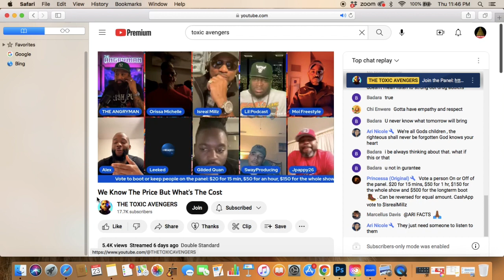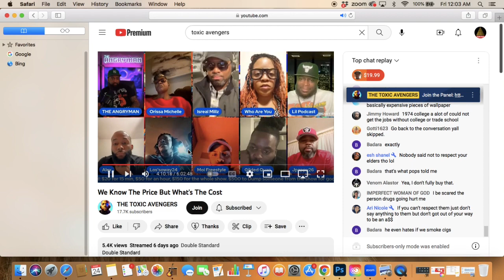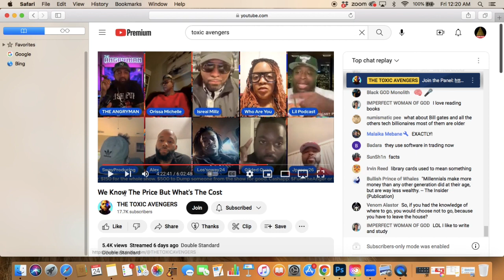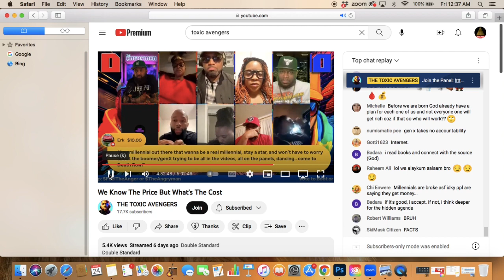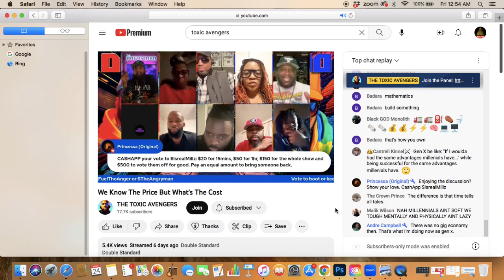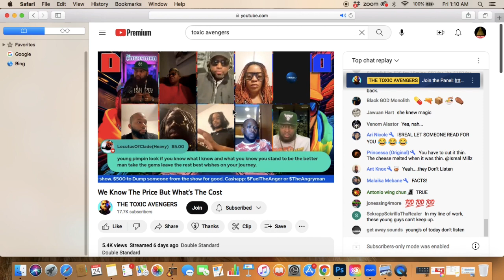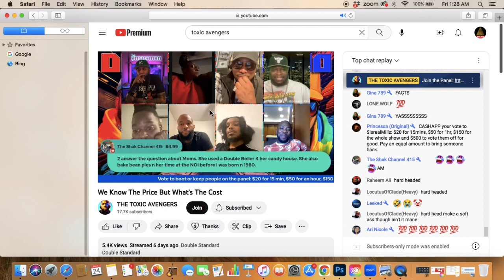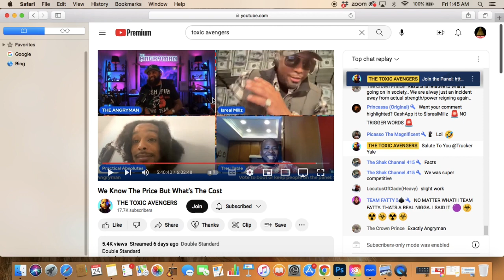Alex debates Angryman & LilPodcast on why millennials don’t respect Gen X